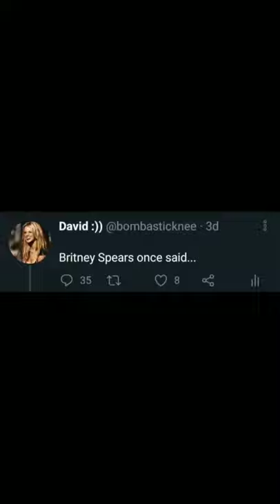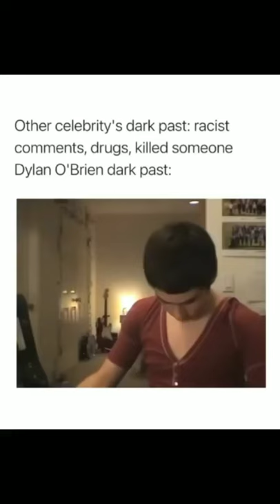random video i saved from my gallery 🥲✌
Hi Musicers!! Welcome or welcome back to my video🤗

Don't take it seriously yah kalau ada candaan yang ga sesuai sama humor kalian, this just a random video from my gallery tho. 🥴

rencana nya aku ingin buat suatu video yang lebih menarik lagi, biar bisa menambah minat orang terhadap channel Runella ini, wish me luck yeah! 🥲

So, enjoy the video and see yall again in the next amazing video, byebye 👋🤪